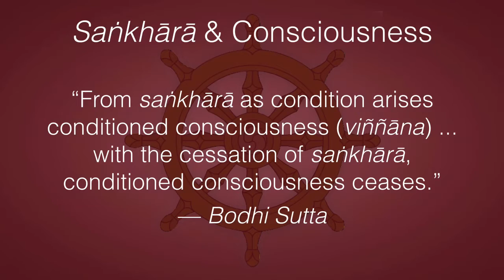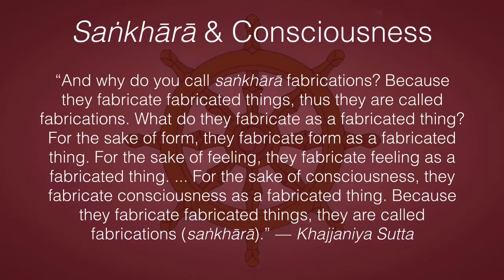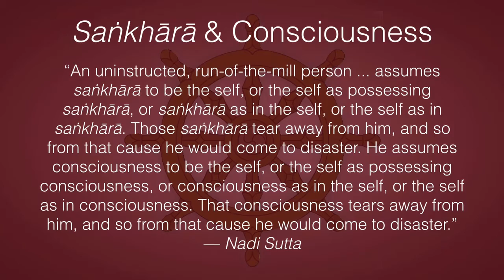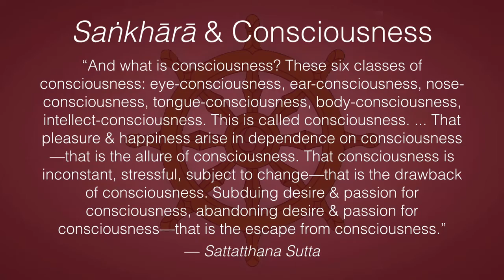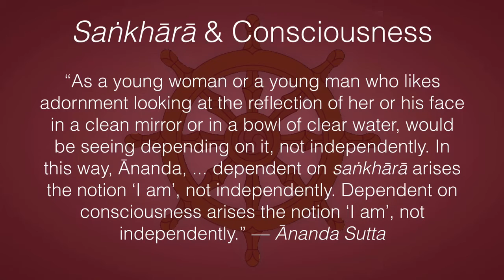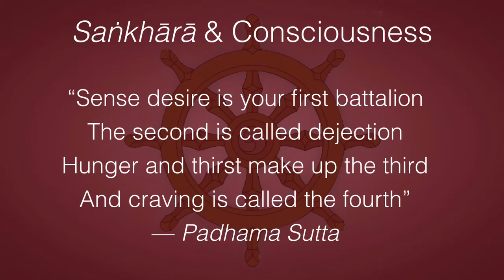Dependent Arising 5: Saṅkhārā & Consciousness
“From saṅkhārā as condition arises conditioned consciousness ... with the cessation of saṅkhārā, conditioned consciousness ceases.” — Bodhi Sutta

The term saṅkhārā has connotations of deception or spuriousness. In Vedic culture, it was associated with costuming, makeup, staging and other preparations for a drama. Saṅkhārā can be bodily, verbal or mental. The magic show of consciousness is kept up by saṅkhāras. They also sustain the vortex between consciousness and name-and-form.

Not understanding the relation between consciousness and name-and-form is itself avijjā. The spin, the whirling round resulting from that ignorance is saṅkhāra. Ignorance of
this mental conditionality is also avijjā or ignorance, and the
consequent fumbling or groping about in that darkness is
saṅkhārā or fabrications.

“And why do you call saṅkhārā fabrications? Because they fabricate fabricated things, thus they are called fabrications. What do they fabricate as a fabricated thing? For the sake of form, they fabricate form as a fabricated thing. For the sake of feeling, they fabricate feeling as a fabricated thing. For the sake of consciousness, they fabricate consciousness as a fabricated thing. Because they fabricate fabricated things, they are called fabrications.” — Khajjaniya Sutta

One of the terms denoting Nibbāna is sabbasaṅkhārasamatho: “The stilling of all saṅkhārā.” Then there are sabbupadhipaṭinissaggo, taṇhakkhayo, virāgo, nirodho and so on. The term Nibbāna—like all terms—is mind-made. It is only a target symbolic of complete relinquishment, cessation of clinging or grasping. Any of these terms is sufficient to denote that attainment.

To think, “I must somehow get this Nibbāna” or “I must somehow attain Self-realization” is a saṅkhāra. As long as one maintains such thoughts, one cannot attain Nibbāna because the saṅkhārā are still active.

“An uninstructed, run-of-the-mill person ... assumes saṅkhārā to be the self, or the self as possessing saṅkhārā, or saṅkhārā as in the self, or the self as in saṅkhārā. Those saṅkhārā tear away from him, and so from that cause he would come to disaster. He assumes consciousness to be the self, or the self as possessing consciousness, or consciousness as in the self, or the self as in consciousness. That consciousness tears away from him, and so from that cause he would come to disaster.” — Nadi Sutta

Buddha uses the example of a man being swept downstream in a flood. To save himself, he tries to grasp various branches, grass and other objects on the bank, but they are too fragile. They tear away and he is swept away by the current. Thus neither saṅkhārā nor conditioned consciousness can save us from suffering, because they are impermanent, dependently arisen.

“And what is consciousness? These six classes of consciousness: eye-consciousness, ear-consciousness, nose-consciousness, tongue-consciousness, body-consciousness, intellect-consciousness. This is called consciousness. ... That pleasure & happiness arise in dependence on consciousness—that is the allure of consciousness. That consciousness is inconstant, stressful, subject to change—that is the drawback of consciousness. Subduing desire & passion for consciousness, abandoning desire & passion for consciousness—that is the escape from consciousness.” — Sattatthana Sutta

Conditioned consciousness is a combination of the senses, their objects and perceptions based on our unconditioned awareness. This conditioned consciousness depends on saṅkhārā:

“A young woman or a young man who likes adornment, looking at the reflection of her or his face in a clean mirror or in a bowl of clear water, would be seeing depending on it, not independently. In this way, Ānanda, ... dependent on saṅkhārā arises the notion ‘I am’, not independently. Dependent on consciousness arises the notion ‘I am’, not independently.” — Ānanda Sutta

When one grasps the mirror one sees one’s form reflected in it. Saṅkhārā are the mirror reflecting the form of desire. And consciousness is the reflection itself.

“Sense desire is your first battalion
The second is called dejection
Hunger and thirst make up the third
And craving is called the fourth” — Padhama Sutta